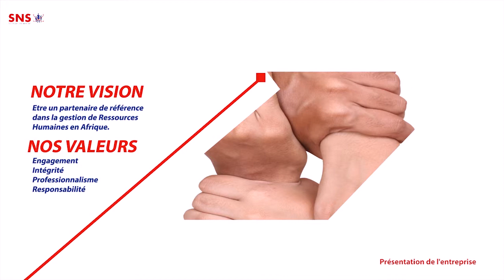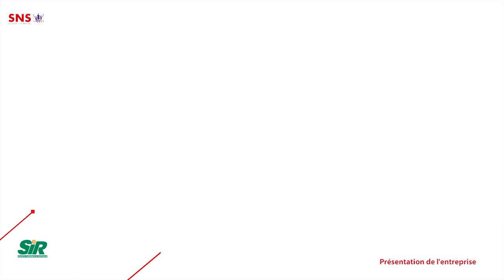Vidéo institutionnelle - SNS 2019